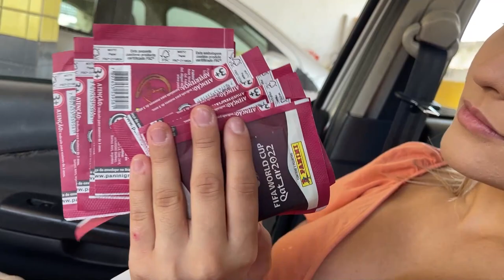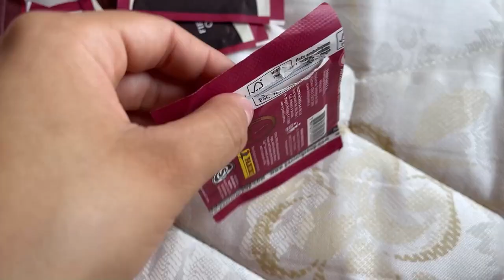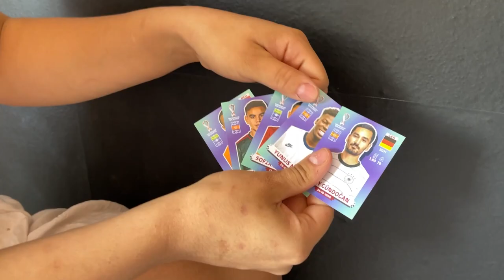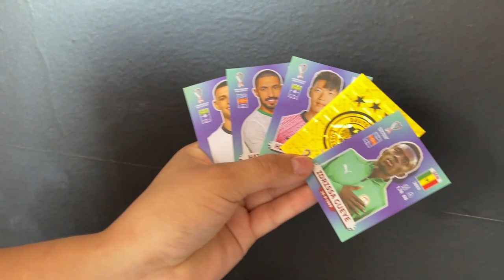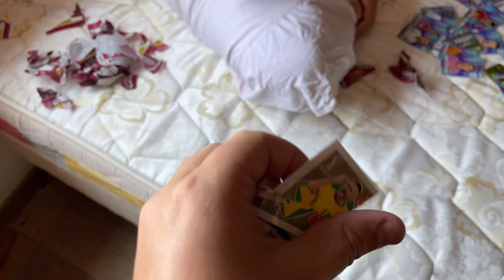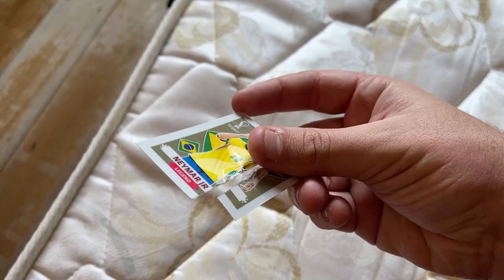MINHA NAMORADA RASGOU A FIGURINHA DO NEYMAR DE OURO LENDÁRIO!! (TERMINAMOS?)